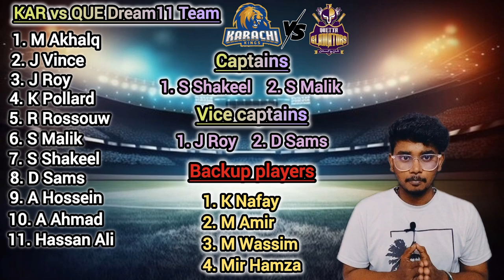KAR vs QUE Dream11 Predictions in Tamil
Karachi kings vs Quetta Gladiators Dream11 Predictions

PSL 2024 KAR vs QUE

PSL 2024 KAR vs QUE Dream 11 Prediction

kar vs que dream11 prediction
kar vs que dream11 team prediction
kar vs que dream11
kar vs que psl
kar vs que dream11 prediction 2024
kar vs que dream11 team
kar vs que dream11 today
kar vs que dream11 team today
kar vs que prediction today match
kar vs que psl 2024
cric11forecast
dream11
dream11 prediction
que vs kar dream11
que vs kar dream11 prediction
que vs kar dream11 team
que vs kar dream11 today
que vs kar psl
quetta vs karachi dream11
karachi vs quetta dream11
quetta vs karachi
dream11 today
Dream11